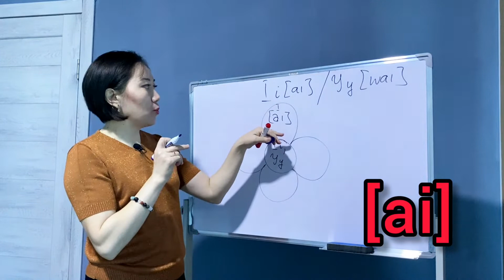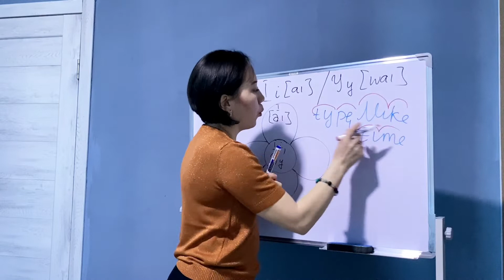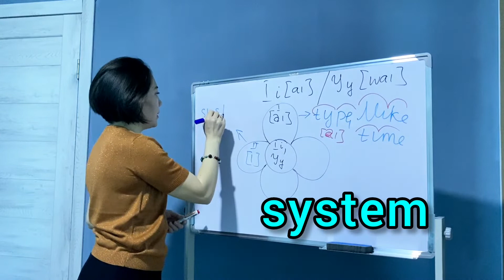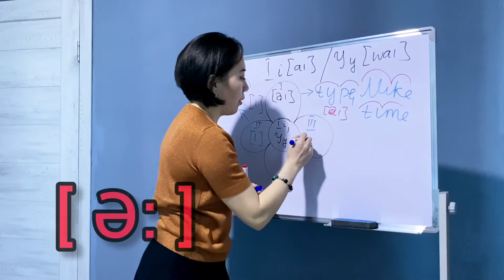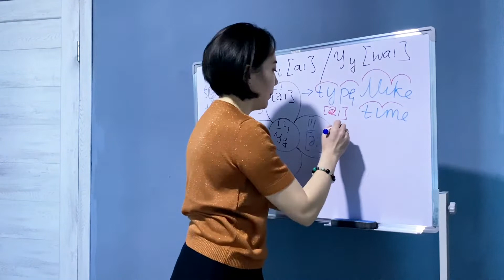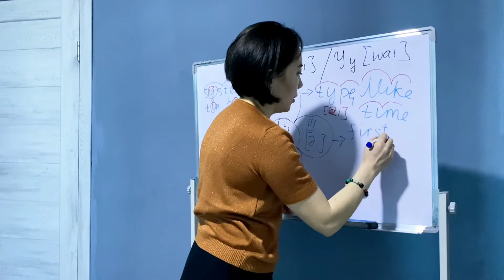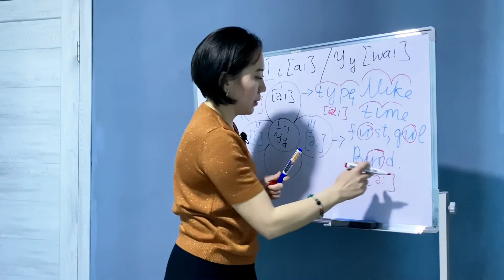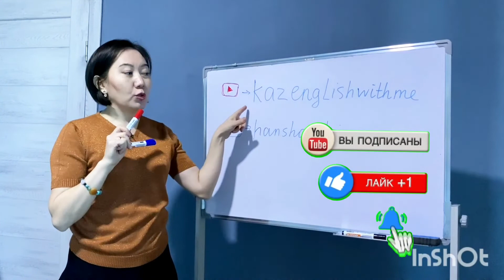Ii /Yy әріптерінің дұрыс оқылуы мысалдармен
Достар, бұл видеода Ii/Yy әріптерінің буын түріне байланысты дұрыс оқылу жолдарымен бөлісетін боламын. Мысалдарды қайталап, бірге оқысаңыздар нәтиже көп күттірмейді деген ойдамын.

      Сабақтар бойынша қосымша тапсырмалар қажет болса, комментарийде жаза отырыңыз, арнайы телеграмм каналыма қызықты жаттығуларды жүктеп ала аласыздар👍